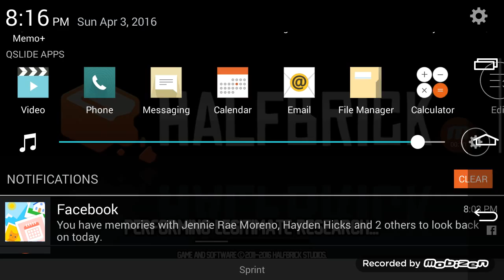Jetpack joyride ep 1